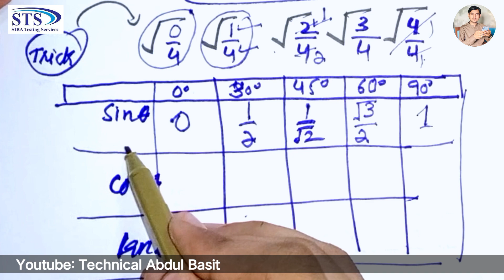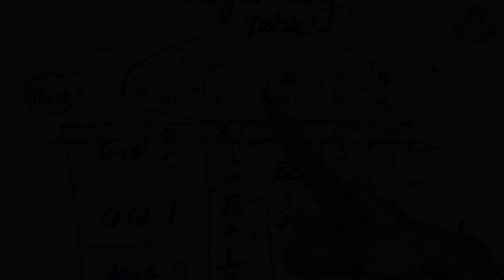Sts Test Preparation Intermediate/Matric Category - Trigonometry Table ShortTrick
sts test preparation 2023 intermediate
iba test preparation
sts test preparation
intermediate category iba test preparation
intermediate category
test preparation
iba sts test preparation
screening test for graduation category
sts screening test preparation
iba test preparation for intermediate category